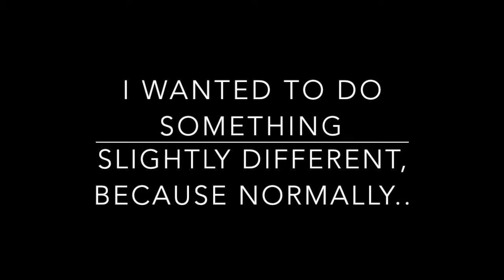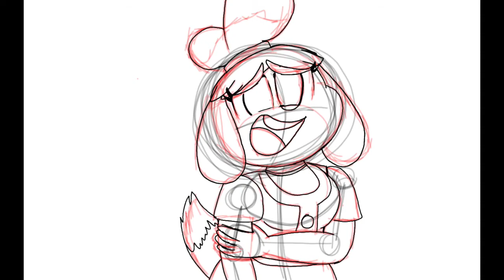so...i drew something likely new (read desc)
I was in a animal crossing vibe and this happened, its questionable to me but hopefully, you guys like it, because I probably failed at drawing this  ;-;

at least i attempted to so imma kinda happy

i'm hoping i get animal crossing new leaf for my birthday ;-;